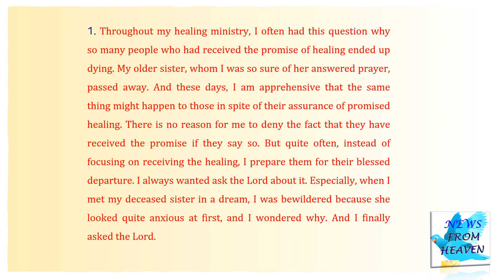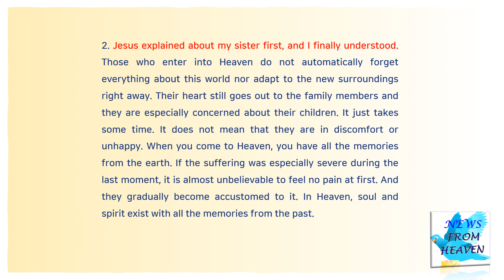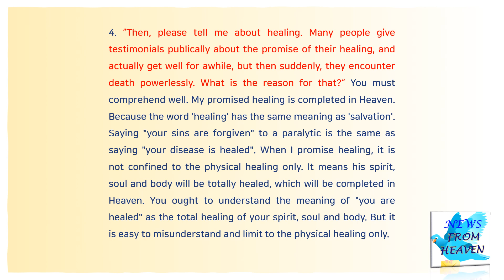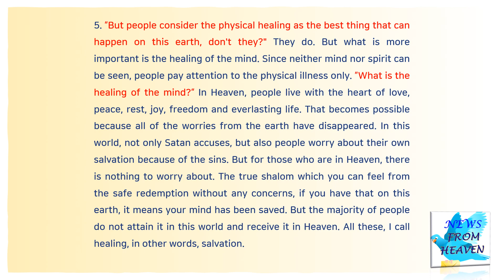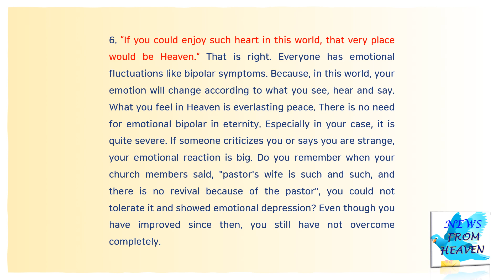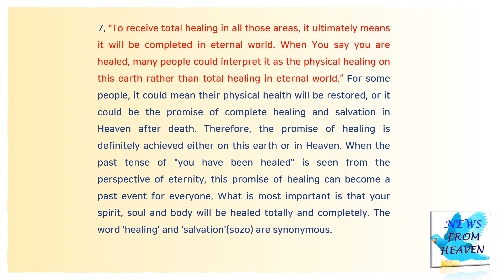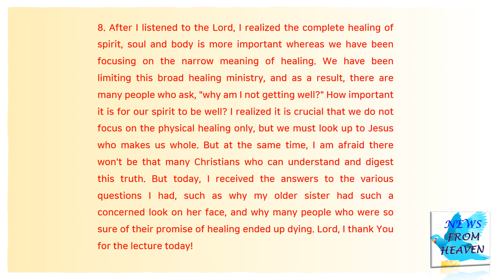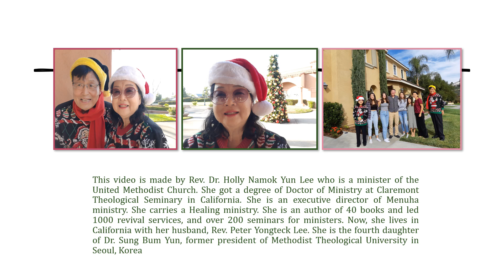Why Do People Die They have Received the Promise of Healing?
Rev. Dr. Holly Namok Yun(United Methodist Church)